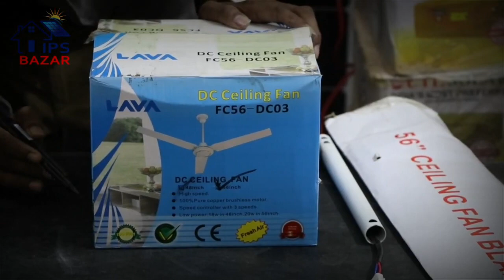Dc Solar Ceiling Fan | সোলার সিলিং ফ্যান | Solar Fan Price In Bangladesh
Dc Solar Ceiling Fan | ডিসি সোলার সিলিং ফ্যান | Solar Fan Price In Bangladesh

আমরা ইন্ডিয়ান সকল ধরনের পণ্য ইমপোর্ট করে থাকি |
আমাদের কাছে পাবেন ইন্ডিয়ান সকল অরিজিনাল পণ্য
মার্কেটের সব থেকে কম মূল্যে |
২ বছরের ওয়ারেন্টি সহ পাবেন অরিজিনাল পার্টসের গ্যারান্টি

ঠিকানা
103/1 মানিকনগর , মতিঝিল ঢাকা
কোন জিজ্ঞাসা জন্য এখনই কল করুন

ফেসবুক এ আমাদের সাথে যুক্ত হোন |